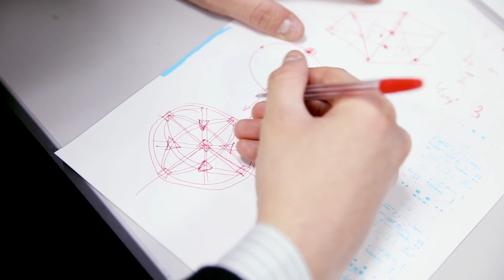Лекция 2.4 | Эксперт Лютецкий Никита | Лекториум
Лекция 2.4. Эксперт Лютецкий Никита | Курс: Бионика. Нанокиборги | Организатор: Президентский физико-математический лицей № 239